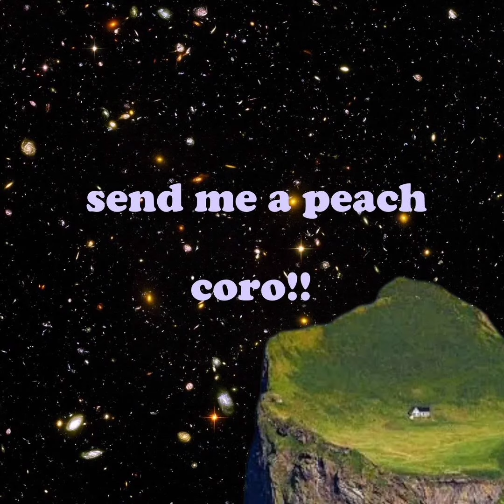coro!! - Send Me a Peach (Over the Garden Wall Cover)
(Headphones recommended) Hello!! i like this song. it's fun (im actually from georgia 🧍‍♂️)

THIS IS A COVER OF A SONG THAT I DID NOT WRITE! THE ORGINAL CAN BE FOUND BELOW!